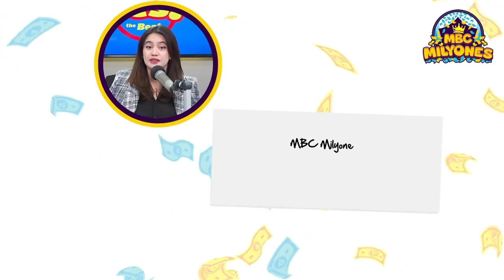MBC Milyones 2022 Promotional Video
Cast:

Tanya Chinita
Chris Tsuper
Nicole Hyala
Robin Sienna
Raqi Terra
Diego Bandido
Totoy Bato
Lala Banderas
Samantha
Chloe
Nick
Shai
Sexy Megan
Ganda Wanda
Maria Morena
Lyka Barista
Rico Panyero
Caren Armillo
Deo Macalma
Anthony "Tunying" Taberna

Hatid sa'yo ng:

- Unique Toothpaste
- Pride Detergent
- Smart Dishwashing
- White Rose Papaya with Vitamin B3
- Charm Fabric Conditioner
- San Miguel Pale Pilsen
and
- Cobra Energy Drink

DRINK MODERATELY.

PROMO PERIOD IS FROM SEPTEMBER 18 – DECEMBER 17, 2022
GRAND DRAW IS ON DECEMBER 17, 2022
PER DTI-FTEB PERMIT #148478  SERIES OF 2022

ThouShallNotSteal (Exodus 20:15)
HuwagMagnakaw (Exodus 20:15)
YOUR OWN only watch on OCQ 10th Anniversary